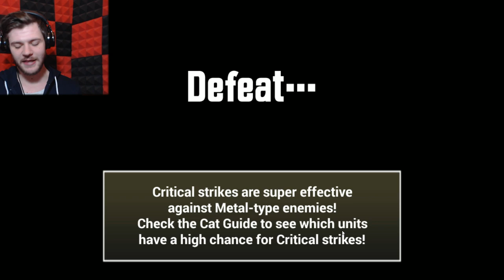COLLAB WARS | Battle Cats | v8.2, BCEN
We struggle to beat Alter Saber in the Fate Stay night collab in Battle Cats... we call for the help of an old friend from Evangelion. Which collaboration event is better. It's collab wars, b**ch!

Search "Battle Cats" on the Explore Page to join